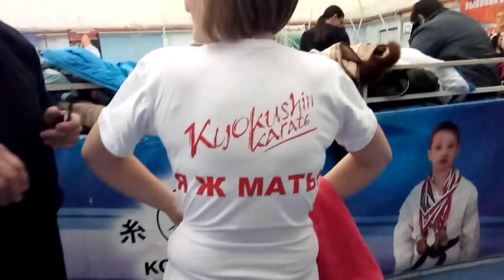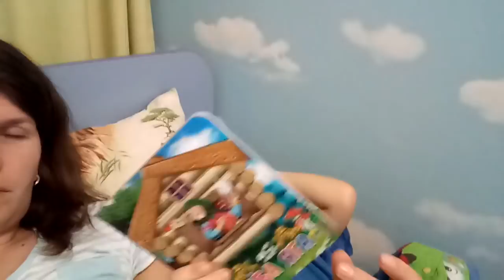✔ЕЙСК ✔ПЕРВАЯ МЕДАЛЬ У ГРИШИ В КАТА ✔ВСТРЕЧА С ПОДПИСЧИЦЕЙ ✔ДОМОЙ ✔ 26 ноября 2017♥